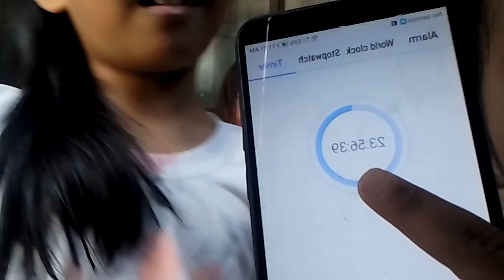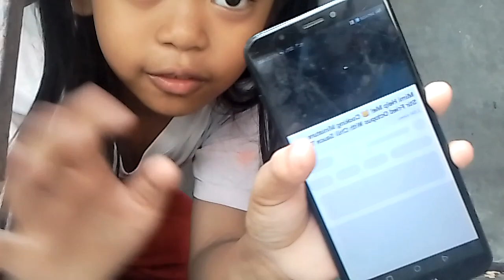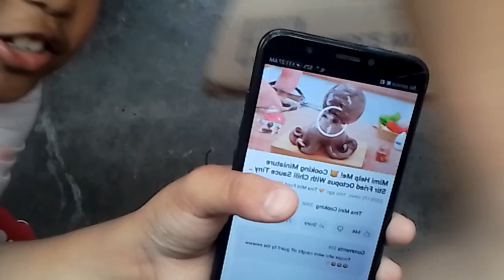part 1 24 Hours E's house